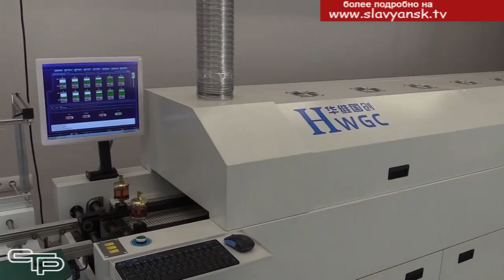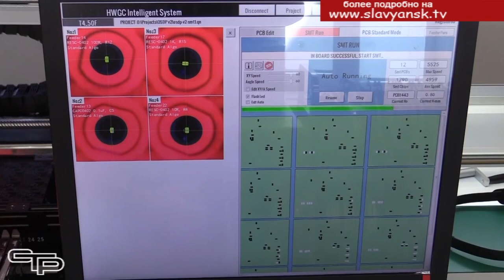Об экономике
Сегодня Славянский район - один из ведущих субъектов экономики Краснодарского края. В прошлом году по показателям социально-экономического состояния наш муниципалитет был отнесен к группе территорий с высоким уровнем развития и занимал 7 место среди 44 муниципалитетов. Как обстоят дела в этом году, удалось ли удержать позиции славянским предприятиям, нам рассказала начальник управления экономического развития администрации района Юлия Афанасьева